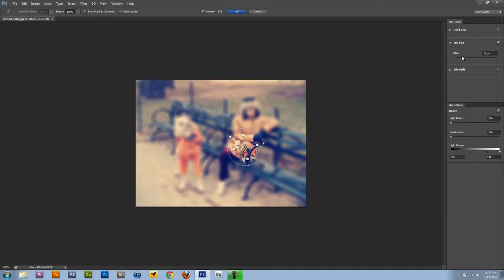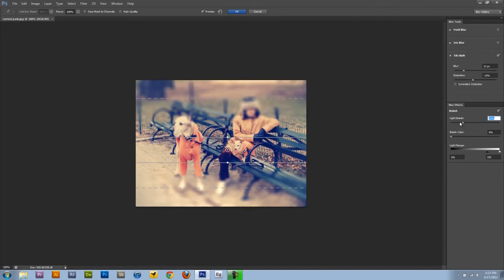How To Use The New Blur Filters In Adobe Photoshop C6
In this tutorial I explain how to use the new field, iris, and tilt-shift blur features in Photoshop CS6.